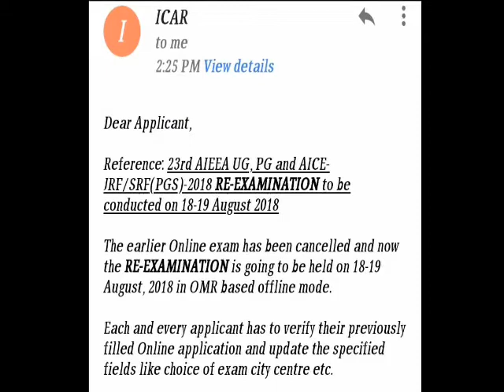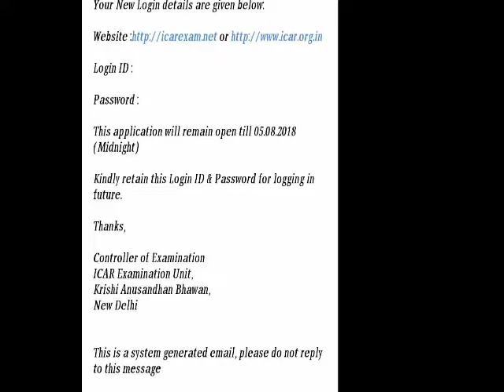ICAR NEW INFORMATION/ LAST APPLICATION FORM LAST DATE FOR APPLY /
Icar exam new information